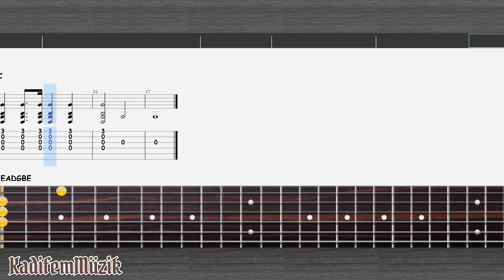Uruguayan National Anthem-Orientales, La Patria O La Tumba Easy Fingerstyle Guitar Tutorial Tabs